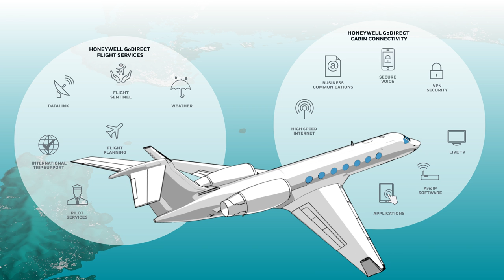Stay Connected Inflight with Business Aviation | The Connected Aircraft | Honeywell Aerospace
In today's fast-paced connected world we all expect to be online all the time. Whether we're in the office, in the car or at home. For over 25 years, Honeywell has been a leader in satellite communications. Now in conjunction with Inmarsat, with a first to offer office equivalent connectivity in the air. Utilizing Honeywell's JetWave hardware and Inmarsat's Jet ConneX service business aviation operators and their passengers can now remain connected whenever and wherever they fly, even over water.